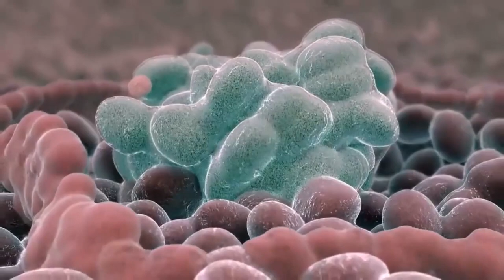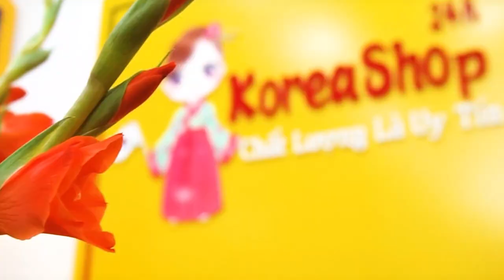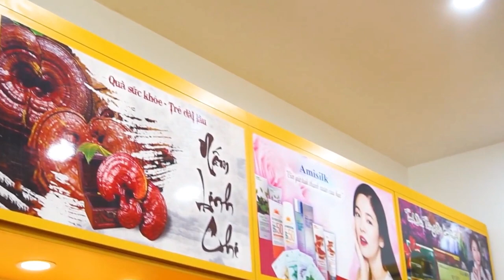Nấm Linh Chi Đỏ Hàn Quốc Có Tác Dụng Gì Trong Việc Ngăn Ngừa & Điều Trị Bệnh Ung Thư ? Koreashop24h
- Nấm Linh Chi núi Hàn Quốc do được mọc ở các vùng núi đá Hàn Quốc nên sản phẩm này được người dân Hàn Quốc gọi là nấm linh chi núi hoặc nấm linh chi núi đá, có chứa các thành phần như: axit amin,Acid ganoderic, Polysacharid, germanium … dùng tốt cho người bị ung thư và các bệnh nan y hiệu quả.

Nấm Linh Chi núi Hàn Quốc là loại nấm cao cấp quý giá. Linh Chi vừa dùng làm thực phẩm, vừa có tác dụng làm thuốc, là bảo vật trong kho báu y dược truyền thống. Nấm Linh Chi được xếp ở vị trí cao hơn Nhân sâm, liệt vào hàng thượng phẩm.

- Tác dụng chính của Nấm Linh Chi núi Hàn Quốc
Nấm linh chi là chất bổ dưỡng, làm cho cơ thể cường tráng, chính khí dồi dào. Nâng cấp tố chất chỉnh thể của cơ thể người, nâng cao sức chịu đựng của cơ thể.
Giúp cơ thể thích nghi được tình trạng thiếu Oxy, cải thiện chức năng của hệ hô hấp. Có tác dụng giảm ho, tiêu đờm, bình xuyễn.
Cải thiện chất lượng giấc ngủ, điều tiết mỡ máu, đường huyết, phòng chống xơ cứng động mạch. Bảo vệ tim gan phổi, giảm nguy cơ mắc các bệnh về tim mạch, làm chậm quá trình lão suy. Trẻ hóa làn da, giảm nhăn, xóa vết tàn nhang.
- Nấm Linh Chi có tác dụng thải độc, sử dụng Nấm Linh Chi thường xuyên giúp hỗ trợ hệ bài tiết làm việc tốt nhất, các chất béo và chất độc hại được loại bỏ ra ngoài cơ thể, mang đến cho bạn một cơ thể khỏe mạnh, vóc dáng thon gọn.
Nấm Linh Chi có tác dụng làm loãng máu, do đó loại nấm này có thể được sử dụng trị huyết áp cao và chứng kích động
Linh chi giúp giấc ngủ ngon và êm giấc. Do trong Nấm Linh Chi có các thành phần làm giãn mạch máu, làm cho mạch máu giãn nở, giúp máu lưu thông qua đó giúp giấc ngủ ngon.
- Cách sử dụng Nấm Linh Chi núi Hàn Quốc hiệu quả như sau
⇒ Cách 1: Nghiền bột

 Nghiền toàn bộ cây nấm linh chi thành bột mịn. Nấm Linh Chi rất khó nghiền vì sẽ bông lên. Khi sắc cho bột linh chi vào túi riêng, lúc bỏ bã thuốc thì lấy bã linh chi trong túi ra rồi uống nước đã sắc. Bạn không nên uống luôn cả bã bột, do tai nấm không phải là loại có thể ăn được như rau quả

⇒ Cách 2: Thái lát

Thái lát là cách dùng phổ biến nhất, sau khi thái lát Nấm Linh Chi bạn có thể dùng như sau:

Sắc nước:  Cho 20g – 30g nấm linh chi cho vào ấm đun cùng với 1 lít nước. Đun sôi khoảng 2 – 3 phút rồi tắt lửa. Để ngâm như vậy trong vòng 5 phút rồi đun tiếp khoảng 30 phút bằng lửa nhỏ liu riu. Đun đến khi nước cạn còn khoảng 0,8 lít thì ta được nước đầu tiên. Bạn có thể đun tiếp để lấy nước 2, nước 3 .. Sau khi đã sắc đến nước cuối có thể dùng để tắm, gội. Rất tốt cho da và tóc.
- Hãm bằng bình giữ nhiệt: Cho Nấm Linh Chi cắt lát khoảng từ 20g – 30g vào bình thuỷ hoặc bình giữ nhiệt loại 2 lít nước. Đun nước sôi đổ vào hãm khoảng một giờ là được.
Nấu canh súp Nấm Linh Chi: Đun Linh Chi lấy nước  nấu canh với thịt hoặc để chưng, hầm. Thành một món Súp Linh chi độc đáo có vị đắng nhẫn. Có tác dụng bồi bổ cơ thể rất hiệu quả giúp phục hồi sức khoẻ lấy lại sức đối với người mới ốm dậy và người già yếu. Ngoài ra Nấm linh chi có thể dùng để hầm canh gà. Hoặc kết hợp với nhân sâm hầm baba. Là những món ăn bổ dưỡng sức khỏe rất tốt cho người bệnh và gia đình.
- Mua nấm linh chi núi Hàn Quốc ở đâu chất lượng và An toàn?
Nấm Linh Chi núi Hàn Quốc là sản phẩm uy tín và được ưa chuộng trên thị trường Hàn Quốc và Việt Nam. Nếu bạn phân vân chưa biết Mua Nấm Linh Chi núi Hàn Quốc ở đâu thì bạn có thể hoàn toàn yên tâm đặt mua từ KoreaShop24h

Thứ nhất, KoreaShop24h cam kết về chất lượng sản phẩm, nhận đổi trả hàng nếu bạn thấy không hài lòng
Thứ hai, chúng tôi sẽ hướng dẫn và tư vấn trực tiếp, giải đáp mọi thắc mắc của bạn về Nấm Linh Chi
Thứ ba, KoreaShop24h luôn có giá hợp lý, và đảm bảo Khách hàng sẽ hài lòng
Thứ tư, chúng tôi giao sản phẩm chất lượng tới tận tay bạn. Thay vì bạn phải vất vả đi tìm hiểu và mua tại cửa hàng.
0O0
0O0
0O0
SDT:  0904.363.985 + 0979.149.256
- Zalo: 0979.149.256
- Facebook : Siêu Thị Hàn Quốc – KoreaShop24h
- Địa chỉ : Số 2 Ngõ 79 Thụy Khuê - Tây Hồ - Hà Nội